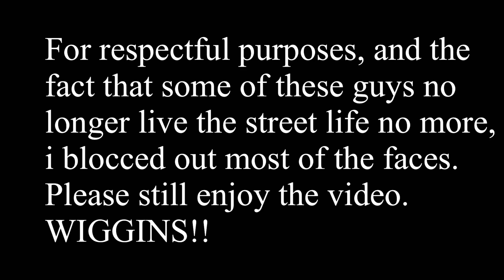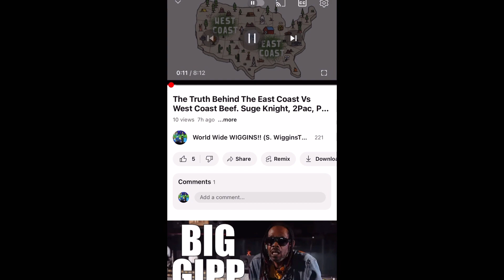WHℹ️TE 🅱️🅾️YS From LA Hoods (BL🅾️🅾️DS & CRℹ️🅿️S)